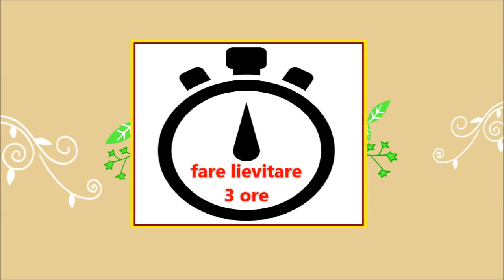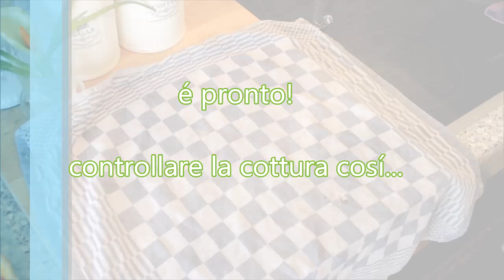PANE DI MAIS fatto in casa (ricetta completa)@ricetteflash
🤩Ecco la ricetta del pane al Mais. Buonissimo!
Useremo:
400 grammi farina tipo 00,
80 grammi farina di mais,
300 ml acqua,
5 grammi lievito birra,
e 16 grammi sale.

⚡️Ricette flash:cucina in un lampo!⚡️